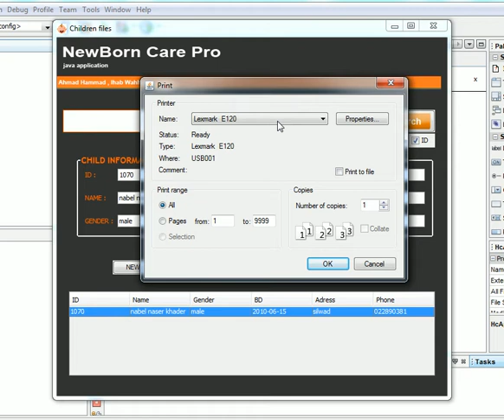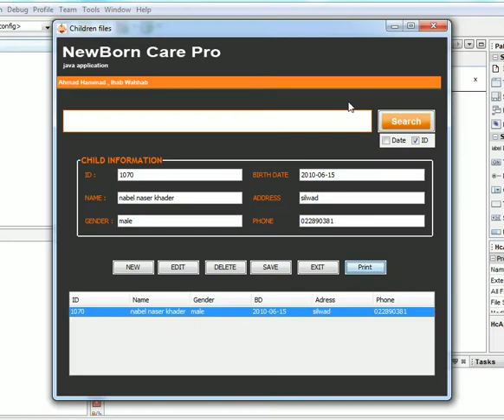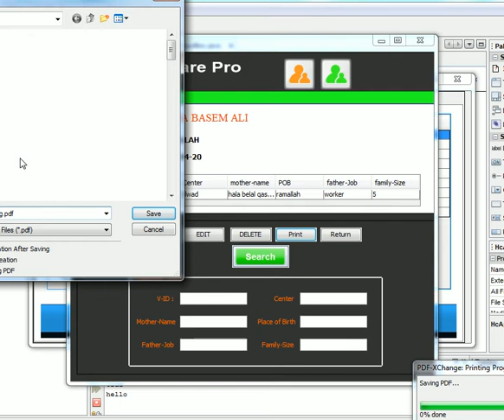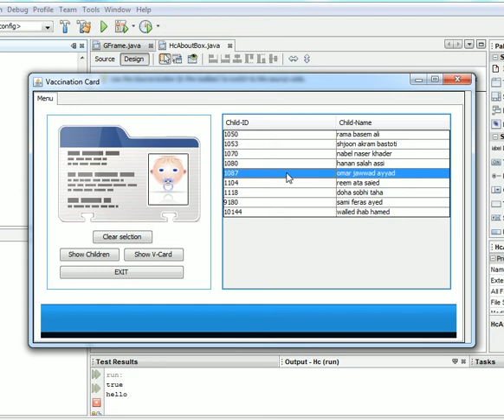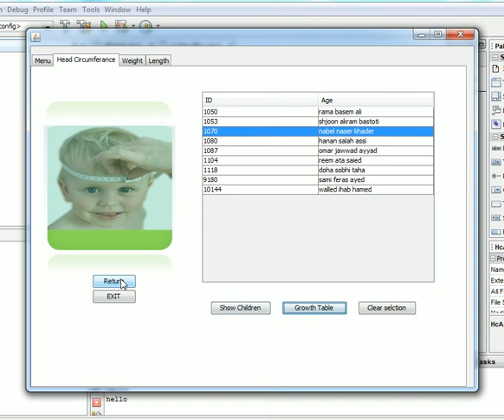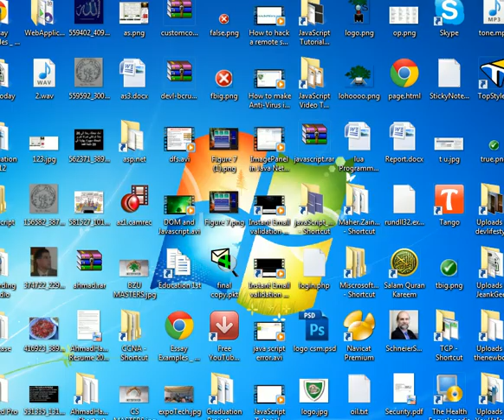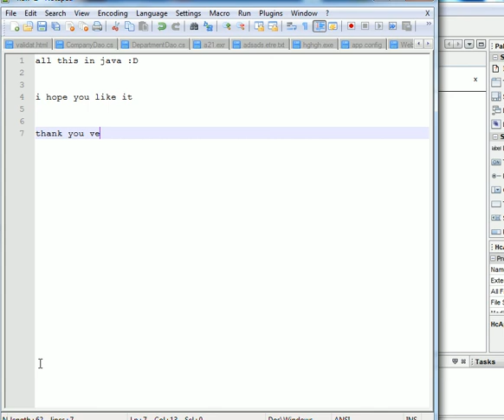Java Database Project 24-4-2011.avi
Database Healthcare Project 2 Birzeit 12-2011 , have fun :D - Ahmad A.Naser